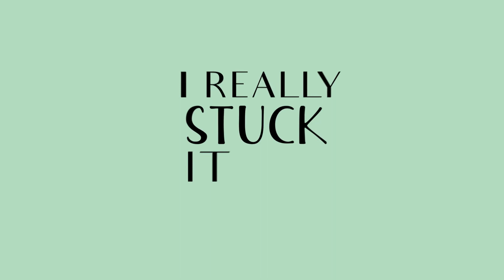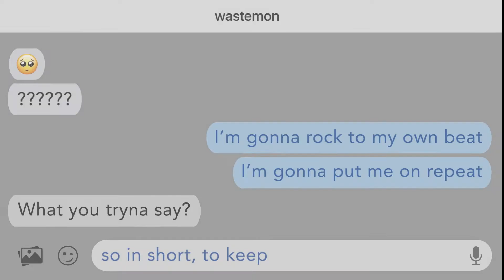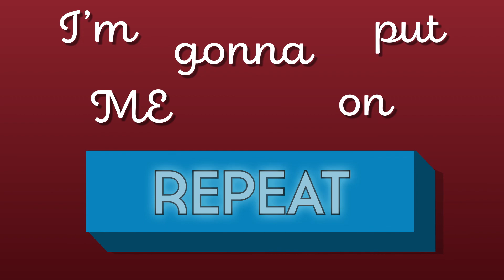Sasha L Henry - Leave (Official Lyric Video)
Hey folks! Check out this lyric video of Leave by Sasha L Henry. Animated by yours truly - Sasha :) Hope you enjoy!